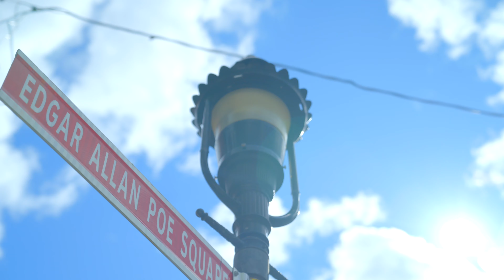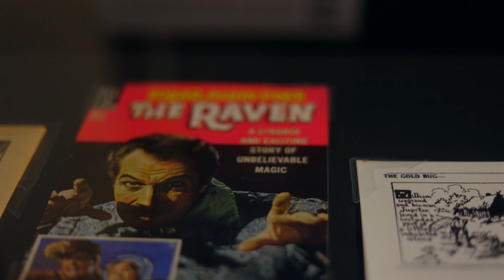2023 International Edgar Allan Poe Festival & Awards, video re-cap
Footage from the 2023 International Edgar Allan Poe Festival, October 7-8 in Baltimore, MD. Official photos from the event will also post soon!

Thank you to all our attendees, vendors, performers, volunteers and staff for such an excellent weekend. More very soon.